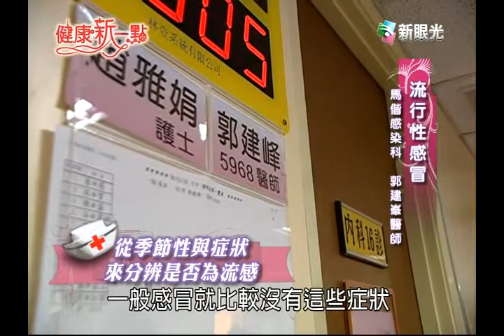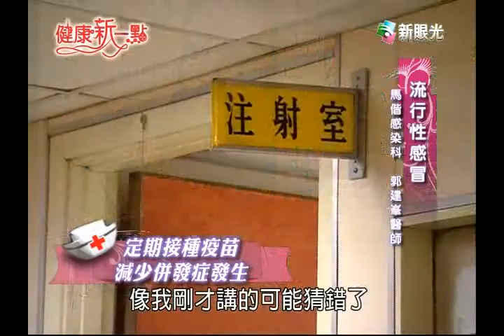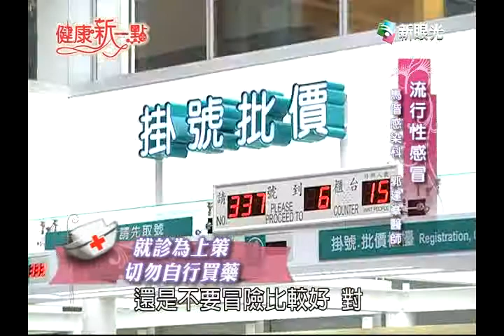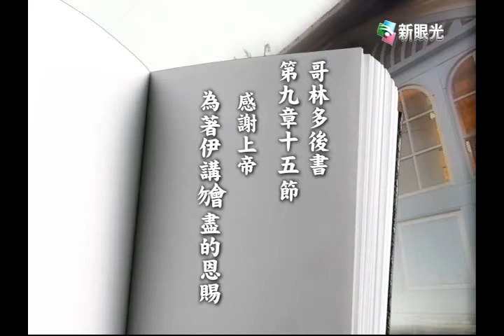健康新一點-流行性感冒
世界衛生組織估計每年流行性感冒的流行季節約有5~20%的人口會被感染，別以為是感冒就可以掉以輕心，流感症狀嚴重者需住院治療，更有因流感引起併發症而死亡的病例。本集告訴你如何辨別普通感冒以及流行性感冒，該如何預防及治療，對抗流感疾病不上身。